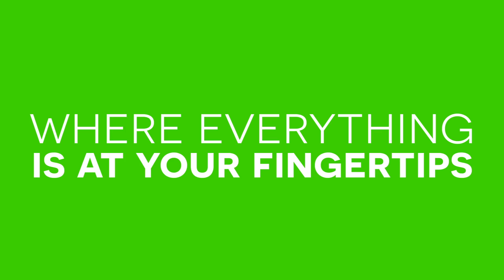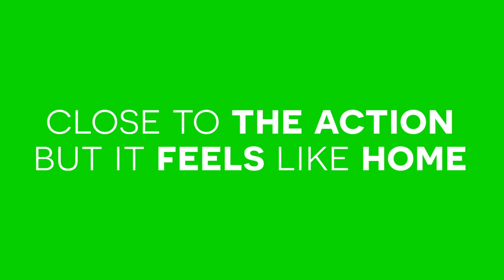Camden Manor Park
Close to everything, yet far from ordinary! Camden Manor Park is ideally located just minutes from Downtown Raleigh, Crabtree Valley Mall, North Hills and Cameron Village, placing the best dining, retail and entertainment at your fingertips. Yet you will find it hard to leave home because our stellar amenities package offers everything you need. Our expansive fitness studio offers state-of the art equipment, the cinema room is perfect for watching the game with friends, and our two resort-style pools are the perfect place to recharge on the weekends. Even better, our studio, one, two and three bedroom apartment homes offer stylish details and spacious layouts! With all this, why would you live anywhere else?

Residence Features
9- to 13-foot ceilings & crown molding
Stunning sunrooms
Garden soaking tubs
Cultured marble & double-sink vanities (select apartments)
Ceramic tile foyers & kitchens
Washer & dryer included
Technology Package: High Speed Internet, WiFi and Cable+HBO
Built-in microwaves
Archways & architectural columns (select apartments)
Ceiling fans (select apartments)
Kitchen pantries & linen closets
Patios or balconies with attached storage closets
Spacious walk-in closets
Fireplaces (select apartments)
Privacy walls in studio layouts

Community Features
Expansive 24-hour fitness center with free weights
Surround-sound cinema viewing room
2 resort-style swimming pools with sun decks
Outdoor fireplace & entertainment seating
Car care center
Gazebos & BBQ grilling stations
24-hour emergency maintenance
Valet waste front door trash service
Beautifully landscaped & maintained grounds
Professional, friendly management team
Online rent payments & maintenance requests
MyCamden.com - a resident exclusive social site
Resident social events
Package receiving
Executive business center
Detached garage & storage available
Minutes from Crabtree Valley Mall, North Hills & Brier Creek
Convenient to downtown Raleigh
Easy access to I-40 & Hwy 54

Pet Policy
We welcome your cats and dogs, up to two pets per apartment, and a full-grown maximum weight limit of 100 pounds each. *Breed restrictions apply. We do not permit American Pit Bull Terrier, American Staffordshire Terrier, Staffordshire Bull Terrier, any mix of the previous breeds, or any other dog or breed deemed aggressive. See management for pet approval and deposit and fee information.